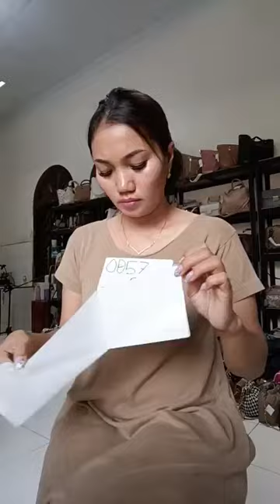LIVE TAS SUMBER COLLECTION (DESIMA SITOHANG) 13 Juli 2024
CARA ORDER MASUK ADMIN DIBAWAH INI ya kk : WA ADMIN 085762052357.